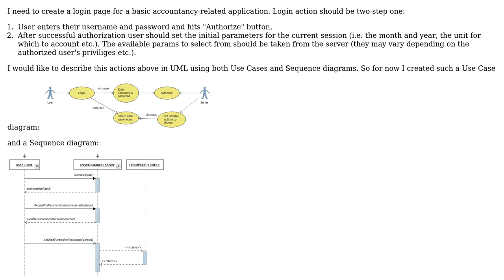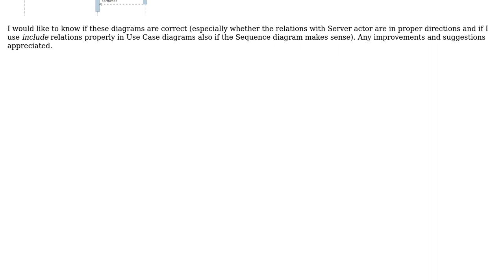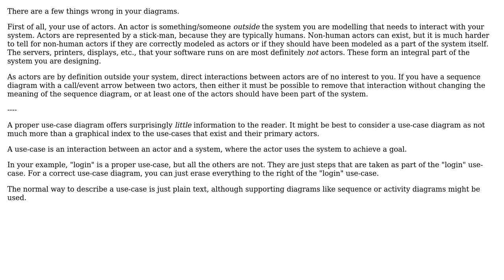How to model two-step Login in UML via Use Cases and Sequence diagrams properly?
Software Engineering: How to model two-step Login in UML via Use Cases and Sequence diagrams properly?

With thanks & praise to God, and with thanks to the many people who have made this project possible! | Content (except music & images) licensed under CC BY-SA | Music | Images & others | With thanks to user Rafichu user Bart van Ingen Schenau and the Stack Exchange Network Trademarks are property of their respective owners. You are responsible for your own actions.